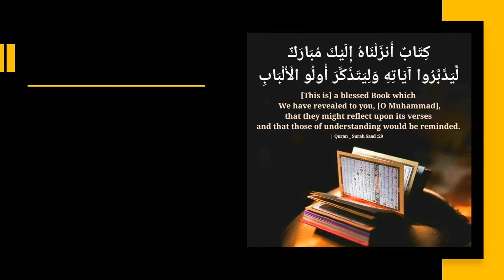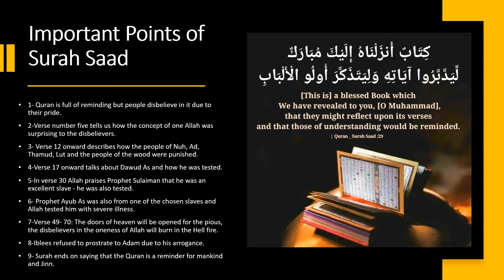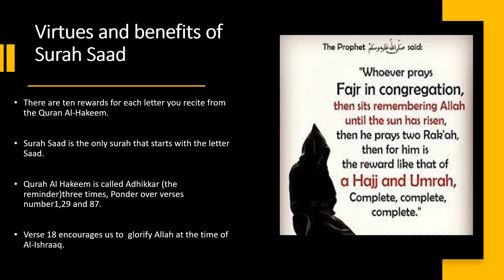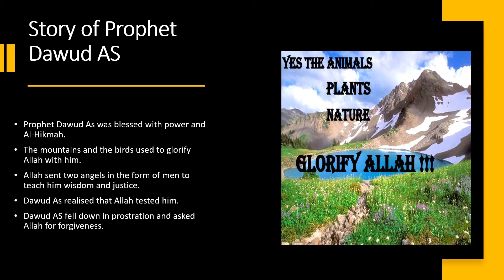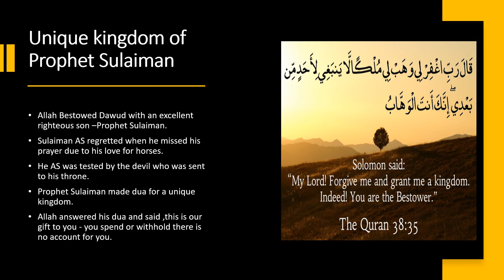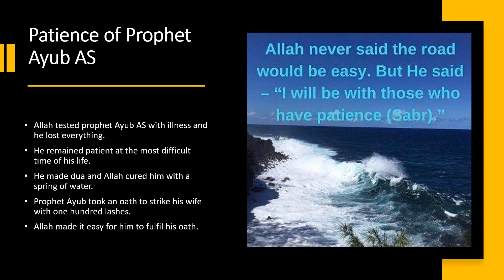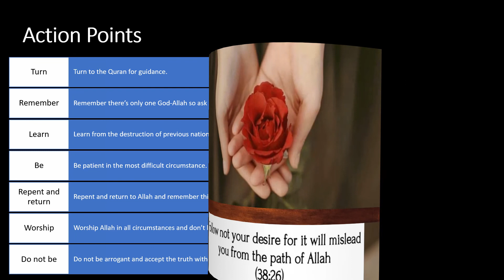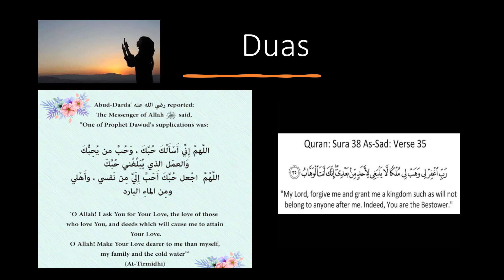Summary of Surah Saad - Chapter38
Thirty eighth episode of my Start Learning Quran series all about Surah Saad.
There is a new episode uploaded every 3 weeks. In sha Allah it will give you a brief summary of the message of Surah Saad.
Thanks again to those whose images I have used in the video.
May Allah reward all who are with me in this journey! Ameen.